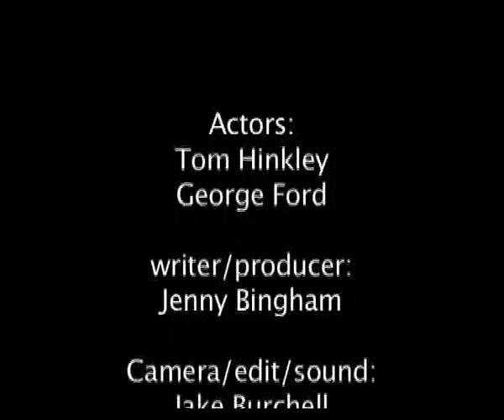SIDEBURNS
a dusk till dawn fear film, dont even ask why its called sideburns!